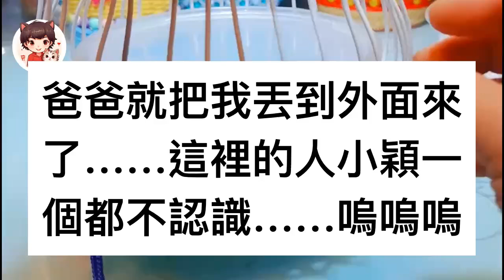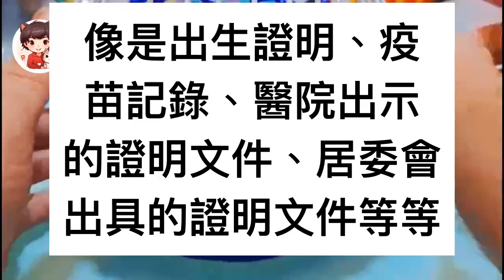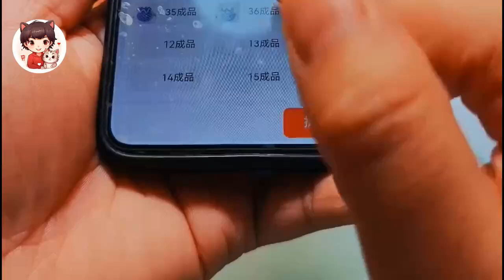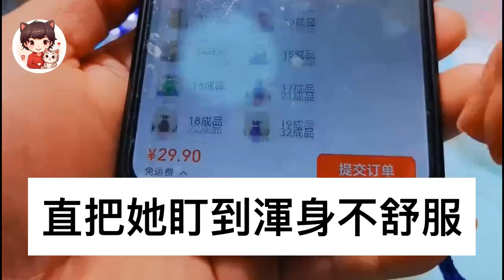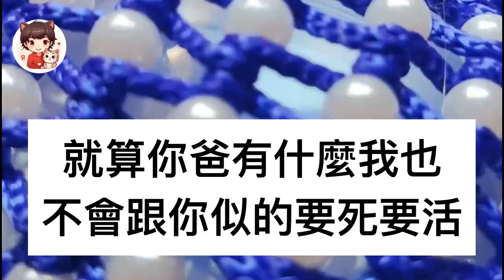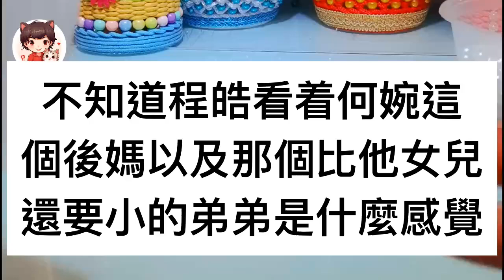我辭職在家6年做家庭主婦，女兒進急診我錢不夠找丈夫要，他大罵我是討債鬼女兒賠錢貨，故意拖着不給逼我四處借錢，他本以爲這樣就能夠拿捏住我，不料我一舉動讓他徹底傻眼